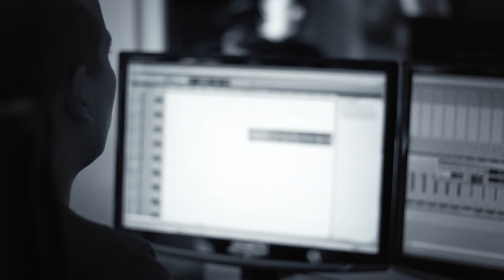5. narodeniny rádia Europa 2 / Ministry of Fun BB (aftermovie)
Europa 2 oslavovala svoje narodeniny vo veľkom štýle. V banskobystrickom klube Ministry of Fun sa 12. decembra 2014 okrem všetkých moderátorov Europy 2 predstavili aj Kali a Dominika Mirgová, Michael Burian, DJ Brian a Bidlo a.k.a. Aqua.